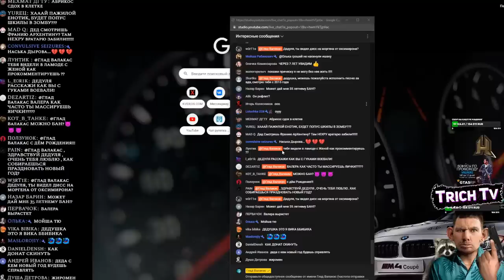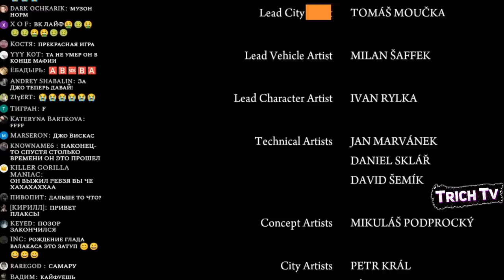Валакас признался что у него есть жена l Прошёл Мафию 2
Дисклеймер:
00:00 Начало
00:21 С кем будет новый год отмечать
00:54 Про жену
02:20 Зашёл на Ламоду
02:40 Продавец попустил в Мафии 2
03:03 Подмышка Валакаса
03:46 Бан за это!
03:56 Финал Мафии
04:07 Денчик поёт
05:15 Богдан смеётся
06:10 Алина Мамедова?
06:33 Финальная речь Пены